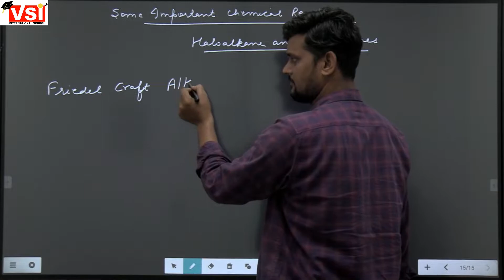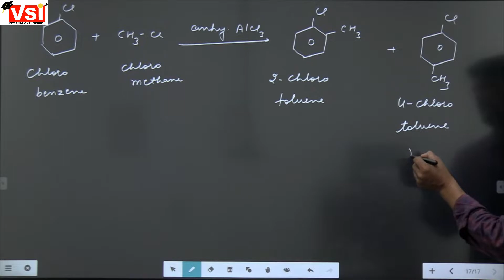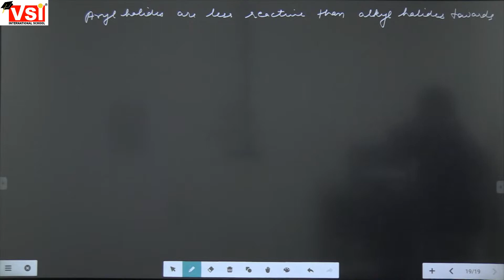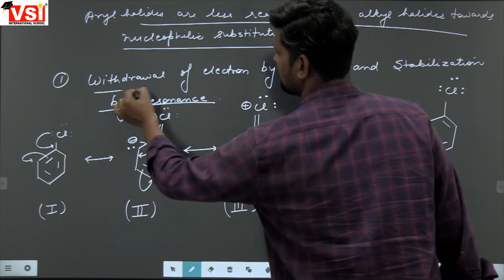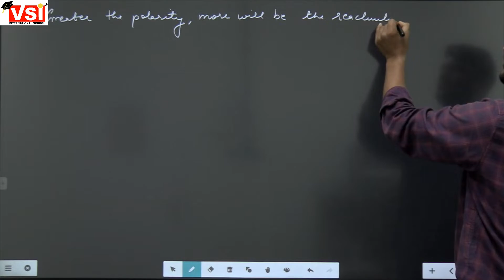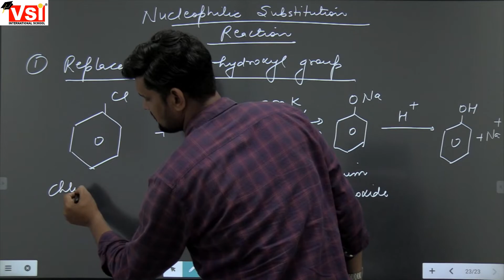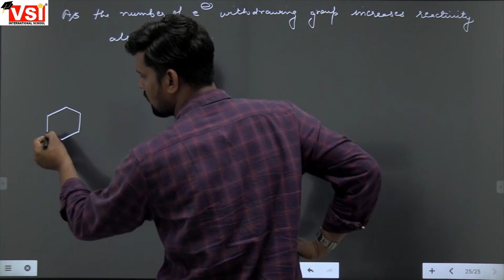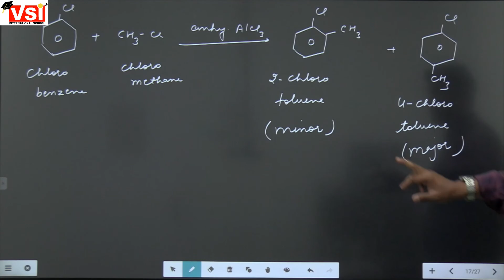Class 12 Science Chemistery Revision haloalkane and haloarenes Part 3 16March2022